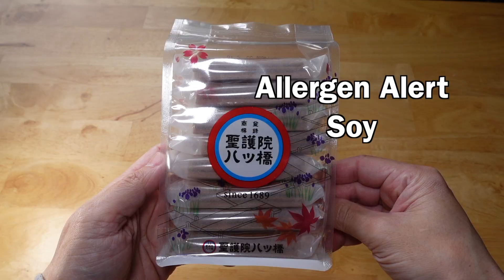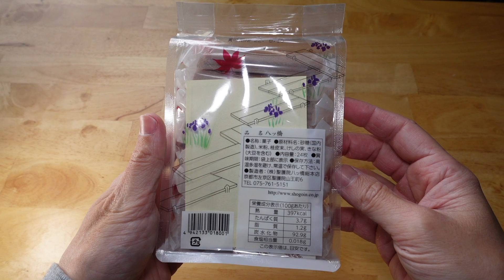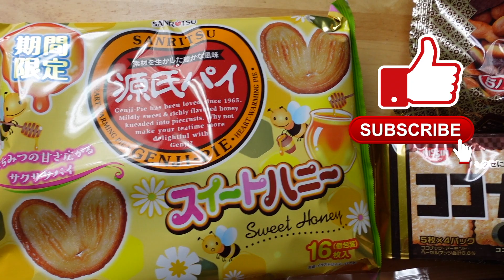Yatsuhashi & Nama Yatsuhashi From Kyoto, The Most Famous Sweets In Kyoto 八ツ橋 八つ橋 おたべ souvenir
What it Yatsuhashi?
The Most Famous Sweets In Kyoto
The Origin Of Yatsuhashi

Food Review